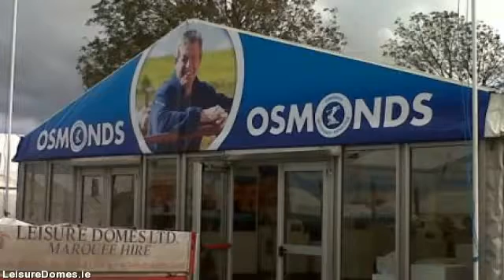LeisureDomes.com - marquee hire in limerick - 022 23318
Leisure Domes stands out as the premier marquee hire company in Buttevant, Co. limerick and servicing all  areas throughout limerick. Supplying personalised marquee hire solutions for all occasions from a  sophisticated wedding, to the largest corporate function to some of the most individualistic of private parties.

With 4 generations and also well over a century knowledge within the marquee hire industry, Managing  Director Gerald Fitzgibbon & his team combine their expertise and know-how with a trusted  reputation for value and exceptional levels of customer service developed over decades.

Our objective is for your event to be the absolute best therefore we arrange to meet you early on in the planning  process to discuss your needs in detail. Therefore we ensure you receive the marquee you desire at the  absolute best price.

For anybody who is planning a special event, an important social or business occasion or a wedding, Leisure  Domes can give you a unique venue in the location of your choice, at any time of the year.

We hire a collection of marquee sizes suitable for exhibitions, company hospitality, music festivals,  country shows, personal parties, product launches & weddings.